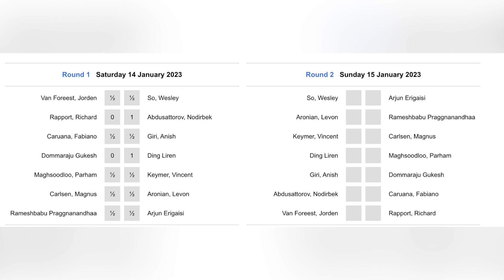INILAH MENGAPA DING CALON KUAT JUARA DUNIA BARU! || DING LIREN VS GUKESH || TATA STEEL MASTERS 2023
Dan jangan lupa kalian bisa berdonasi dengan cara klik link di komentar atau
Selamat Menyaksikan!